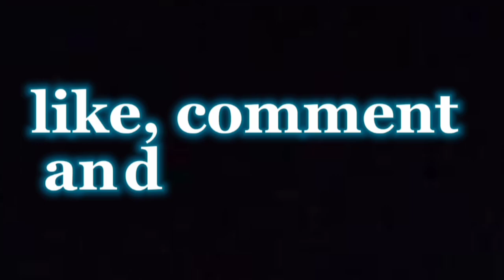Durga Puja 2022 🙏🙏 At Godda